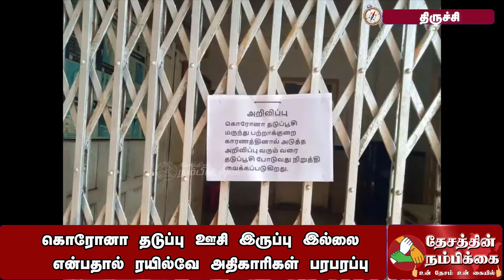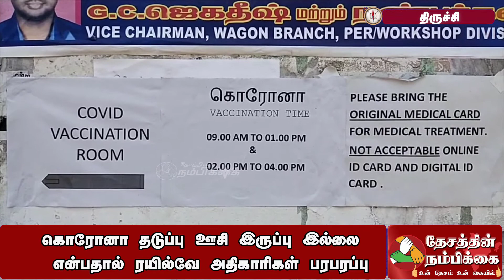கொரோனா தடுப்பு ஊசி இருப்பு இல்லை என்பதால் ரயில்வே அதிகாரிகள் பரபரப்பு